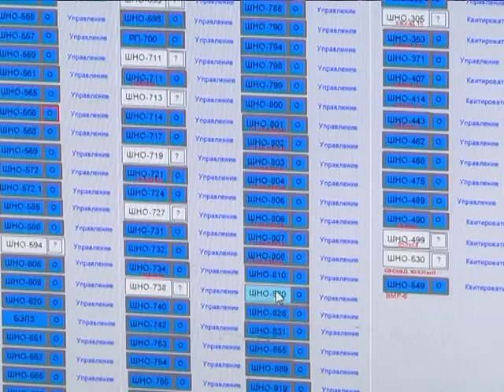2016-11-24 г. Брест. Переход Бреста на светодиодное освещение улиц. Новости на Буг-ТВ.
В Бресте появились фонари со светодиодными лампами. Производственное ноу-хау призвано уменьшить расход энергии, необходимой для освещения города, при этом, не потеряв в качестве. Технология уже давно зарекомендовала себя с положительной стороны. Теперь она будет использована и на благо областного центра.